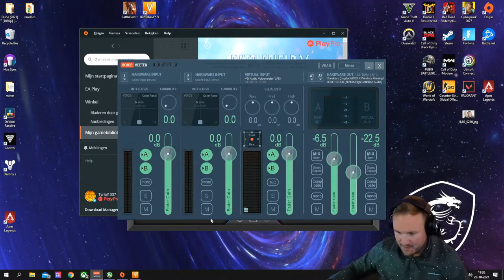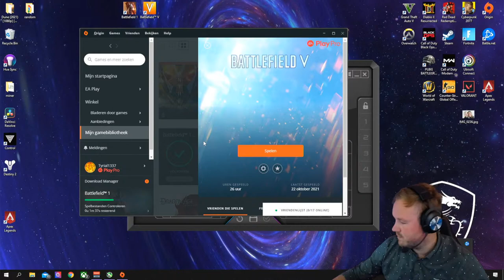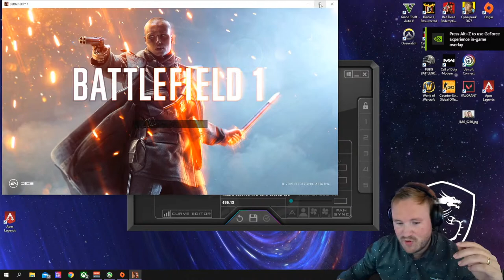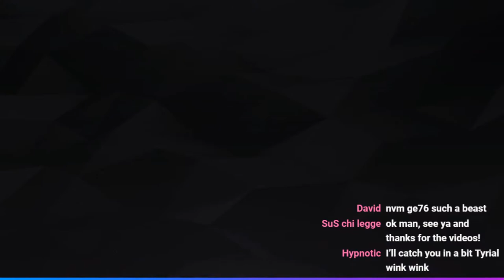This Game is Amazing | RTX 3070 + i7 11800H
RTX 3070 Laptop (8gb + 140W) | Intel 7 11800H Live Gaming FPS TEST

--- System specs ---
MSI GE76 Raider
GPU                     RTX 3070 +140w TDP
CPU                     Intel 7 11800H
Screen                360hz 17.3 inch 320nits